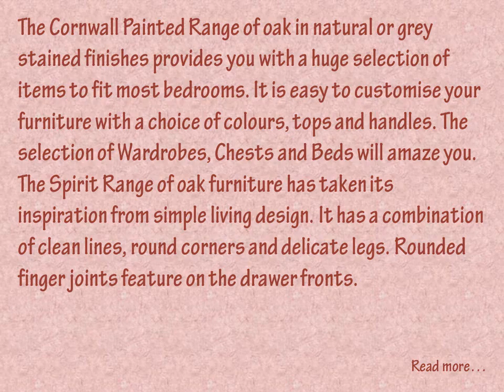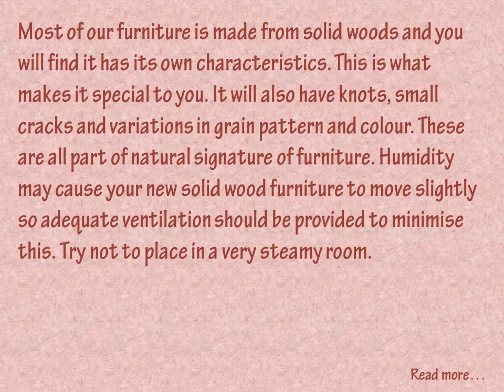Cornwall Painted Range is Suitable for A Contemporary Styling of Simple Living Design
A large selection of the furniture range always stays in touch with market demand on fresh and original design with new final addition and environmental friendly materials.